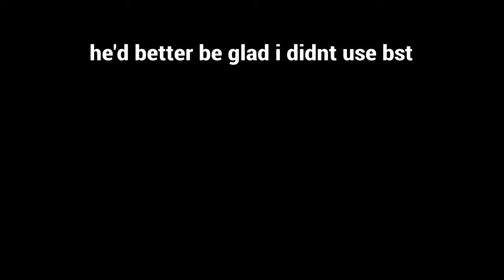cargo greifer thinks level 36 has modded guns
I was on my way to the casino when i see two cargo griefing losers destroy someones product so i show one of the the reason you dont mess with product, hes in disbelief that a lower level ruins his ego, he eventually accuses me of modding.